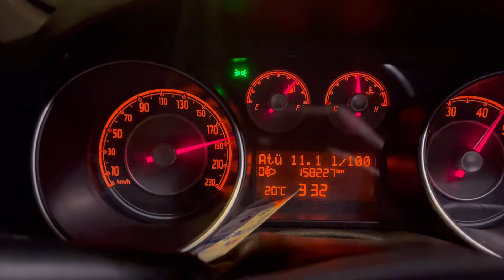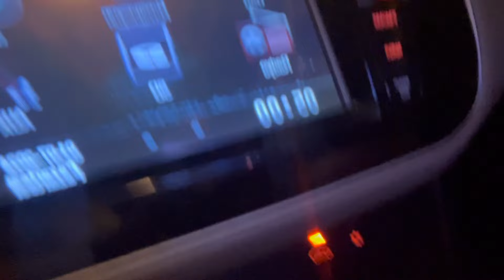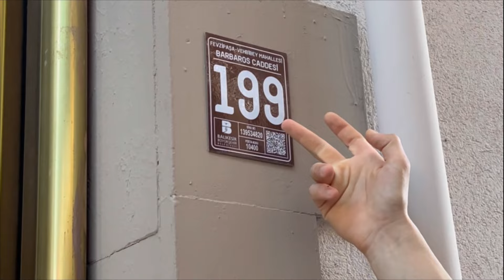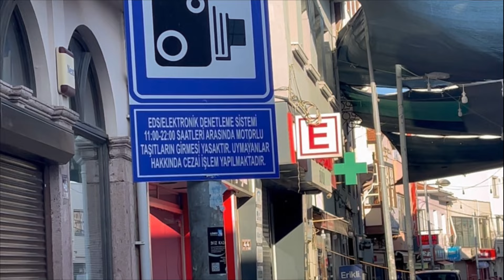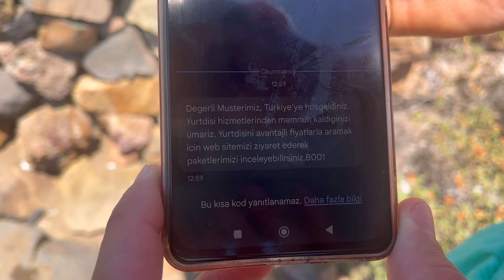ucube tatili 2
büyük hayallerle çıktığımız bu tatil pek umduğumuz gibi gitmedi neden acaba? biz niye böyleyiz? evrenin bu işte payı nedir? ben hiçbir zaman mutlu olmayacak mıyım? tanrının yalnız adamıyım ben..  BANA MI DEDİNN!!?!